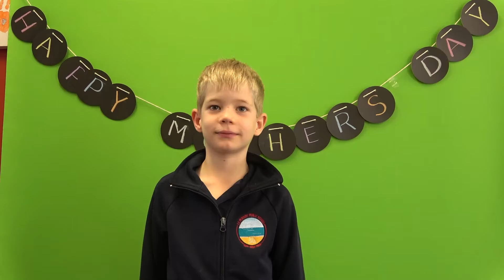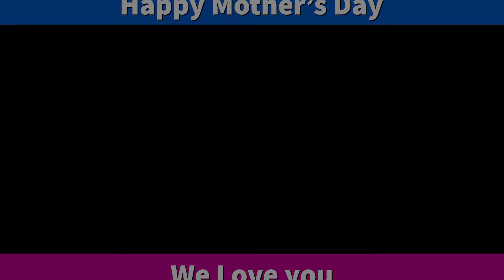Mother's Day 4